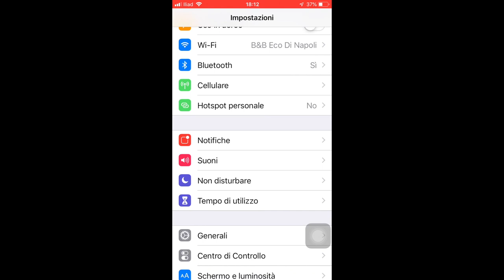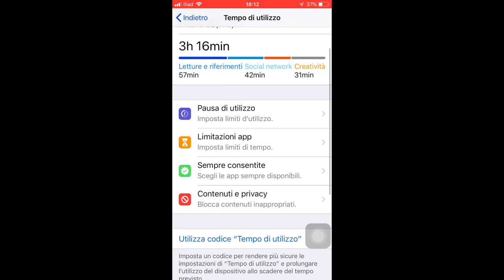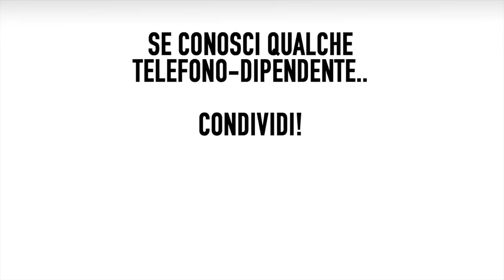Dipendenza dallo smartphone? Tempo di Utilizzo su iOS 12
NON CREDEVO NE AVESSERO IL CORAGGIO!

E invece Apple  mi ha stupito questa volta!

Si perchè con iOS 12 arriva “Tempo di Utilizzo” su iPhone…e la cronologia di ricerche Google non sarà la cosa più imbarazzante da mostrare!

Prima ci rendono dipendenti dal telefono, con un App per OGNI cosa, e poi.
Se avete il coraggio commentare con il vostro TempoDiUtilizzo giornaliero del telefono qui sotto! ↓↓